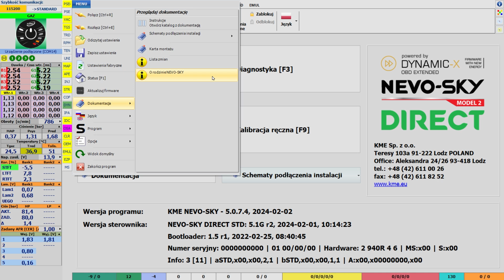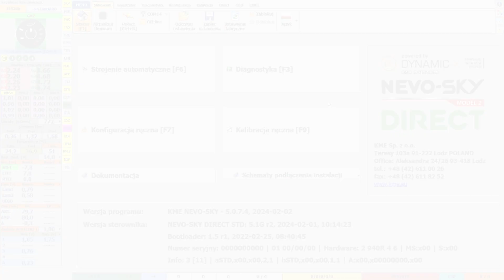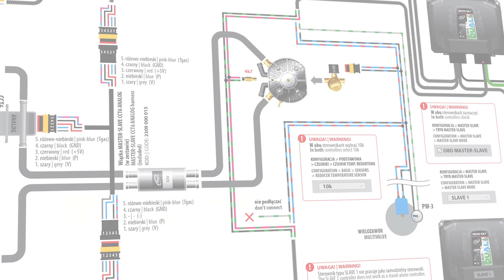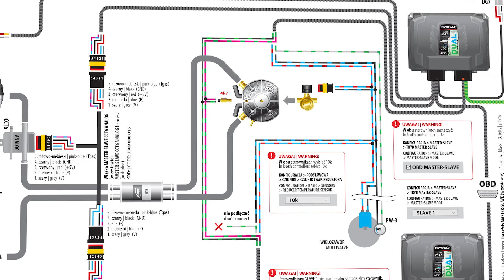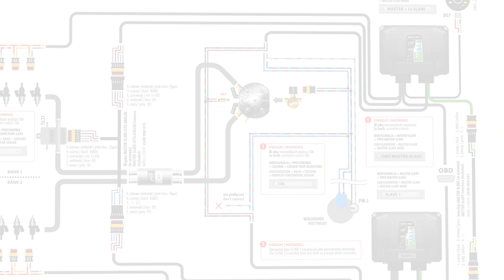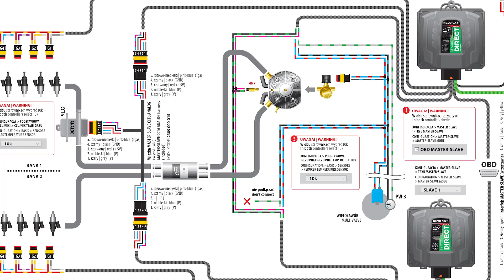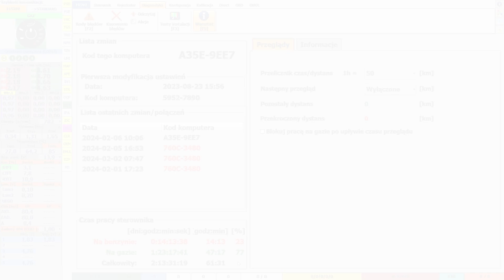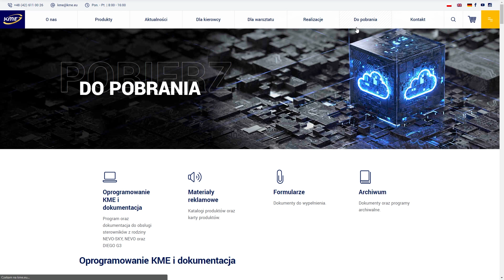Nowości w programie KME NEVO-SKY 5.0.7.4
W dzisiejszym odcinku Akademii KME przedstawiamy nowe oprogramowanie KME NEVO-SKY 5.0.7.4 z dnia 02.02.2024 do obsługi sterowników gazowych z rodziny NEVO-SKY (DUAL, DIRECT, MAX, JET, SUN).
Jeśli interesują Cię informacje, o których mówimy w Akademii KME zapraszamy do subskrypcji i włączenia powiadomień, abyś dostał informację o publikacji kolejnej części.
PAMIĘTAJ!!!
W sekcji MENU\Dokumentacja\”O rodzinie NEVO-SKY” znajdziesz najważniejsze informacje dotyczące sterowników z rodziny NEVO-SKY. Zachęcamy do zapoznania się z tymi informacjami.

W najnowszej aktualizacji usprawniono między innymi odczyty czasów wtrysków benzyny i udoskonalono algorytmy sterowania gazem dla sterownika KME NEVO-SKY DUAL.

Kompletna lista zmian jest dostępna w programie KME NEVO-SKY 5.0.7.4

Jeśli chcesz założyć instalację LPG do Swojego samochodu, Zapraszamy na Stronę kme.eu do zakładki "Kontakt" i znajdź warsztat w Swojej okolicy: